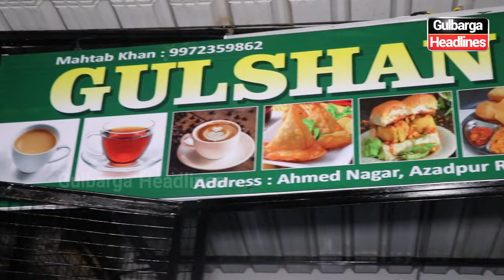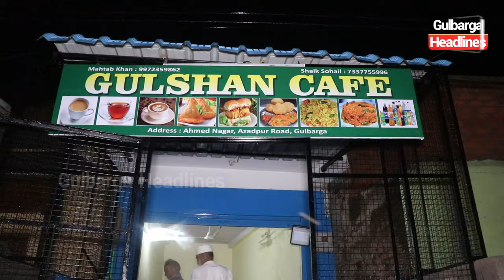Inauguration of Gulshan Cafe Located at Ahmed Nagar, Azadpur Road, Gulbarga.